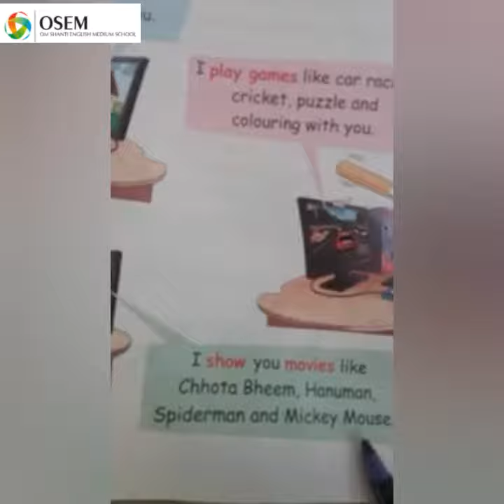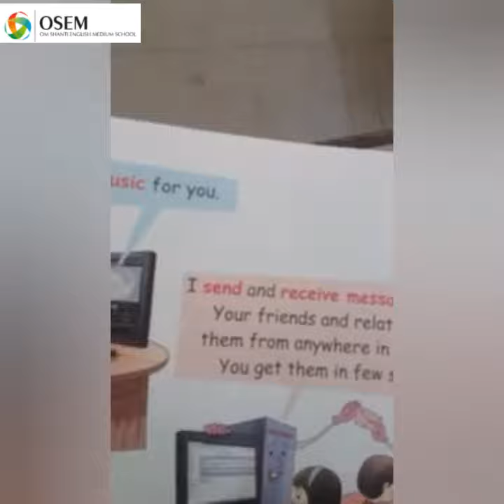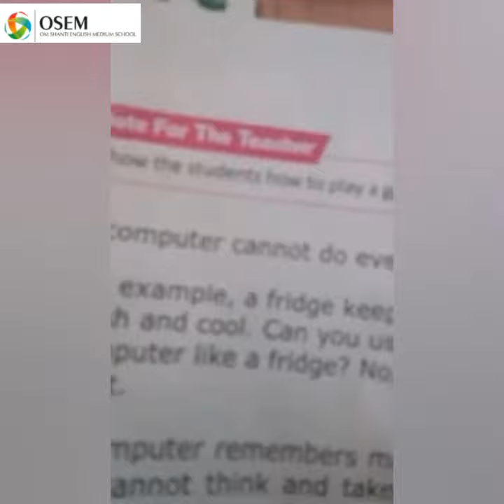class 1 chapter 2